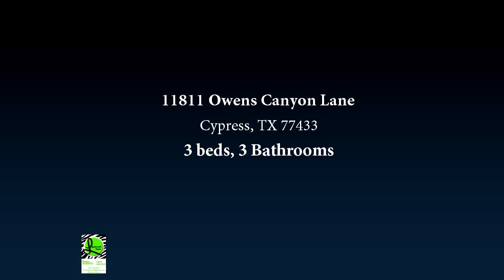11811 Owens Canyon Lane, Cypress, TX 77433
Adorable 1-story home w/two car garage is located in Blackhorse Ranch. Award winning Cy Fair ISD schools w/lower tax rate than surrounding areas. There is an open formal dining  living room w/hard wood floors. The office has French doors  hardwood floors. Gourmet island kitchen is open w/tons of cabinet space  granite counters. Tile floors flow from the kitchen to the large open family room w/fireplace as the focal point. Huge master suite  bath. Covered patio  spacious yard are perfect.

Bedrooms: 3
Bathrooms: 3
Square Feet: 2564
Price: $279,000

01/14/2018 02:24:02 pm

Last modified: